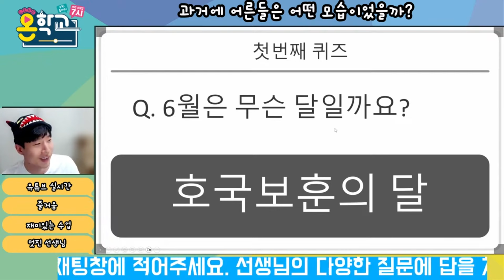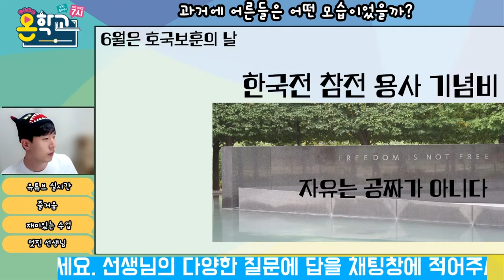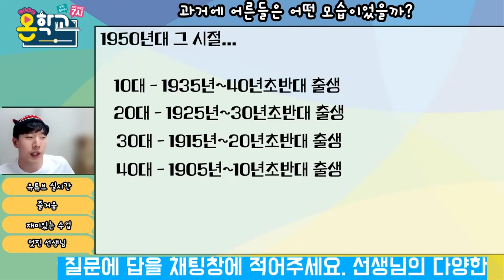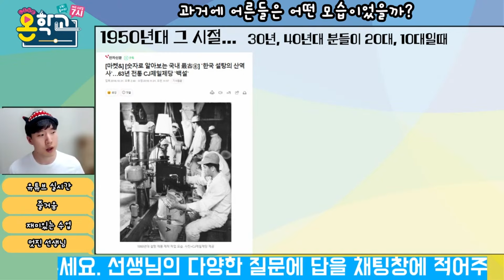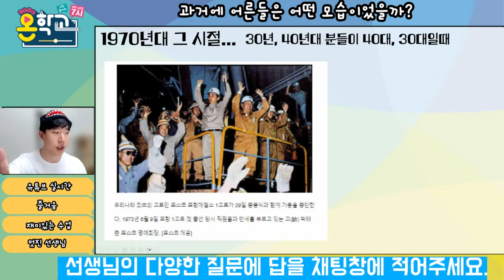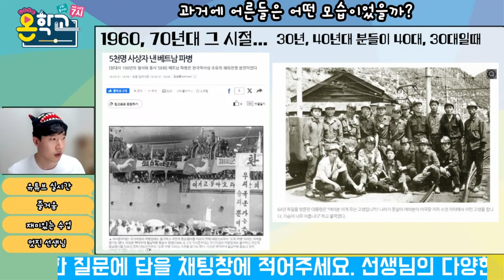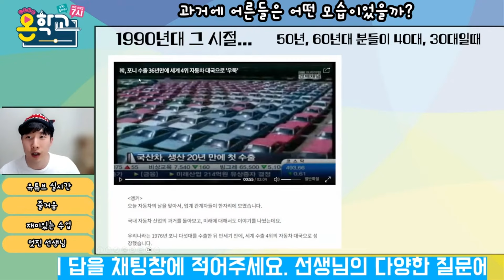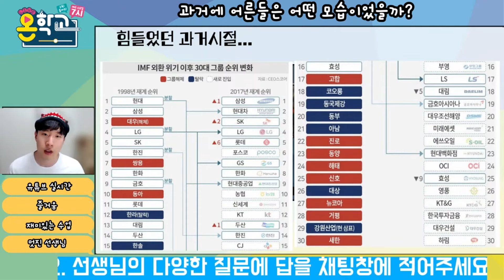과거에 어른들은 어떤 모습이었을까?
2024년 4월 24일 수요일 저녁 7시
1~6학년 모두 모여라!

온학교 개학 방송.
이벤트도 있어요!

스피노 선생님